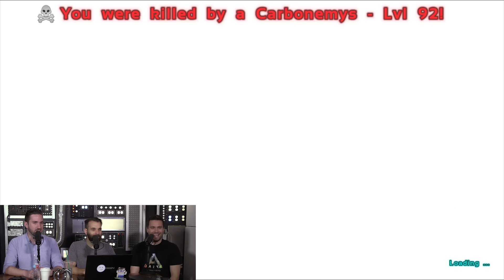Riding Beavers in Ark: Survival Evolved - Kinda Funny Plays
Nick and Tim love beavers, so you know they're all over Ark: Survival Evolved.

Each and every day, Tim Gettys, Greg Miller, and Colin Moriarty get together to talk videogames.